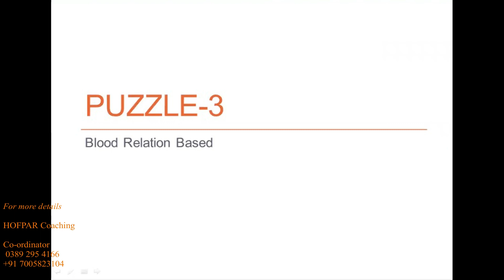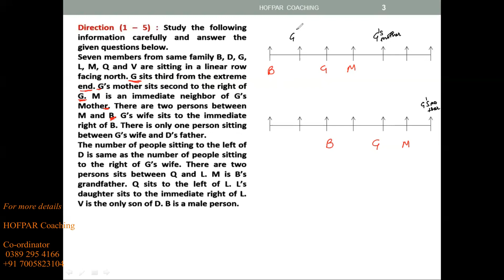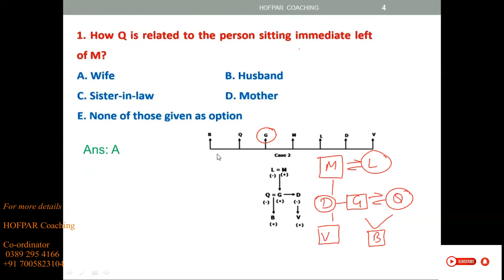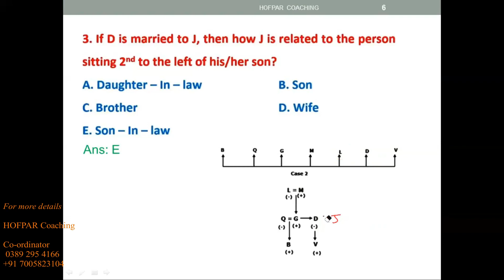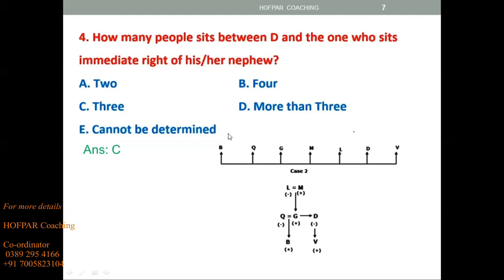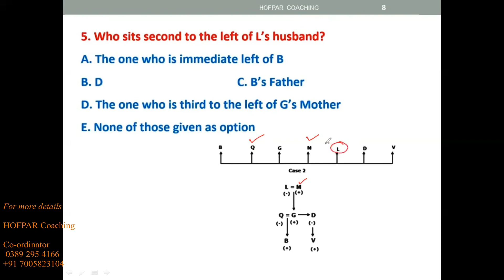Puzzle[Blood Relation Based]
Reasonig-Puzzle, Exam chi hrang hrang atan a inbuatsaih turte tan.

HOFPAR COACHING
We Provide :

√• *HOFPAR Coaching published Full Study Materials.*
√• 90℅ high level Mathematics *short-cut tips & tricks.*
√• Regular Test Series + Mock Test.
√• *Library.* Facility ṭha ber zirlai te buatsaih sak an ni.
√• Zirtur pawimawh PDF leh Note kan in pe bawk.
√• Zirlai te hnen ah hnaruak information hriattir zung zung niin, Online Application leh ṭul dang kan buaipui sak bawk.
Kum lama naupangte la ni chungin *HOFPAR COACHING* hian *Result Duhawm* kan nei chho mek zel e. *Experienced faculties leh B.Ed degree nei  te an ni.*

*SEAT I CHANGLO PALH HLAUH A NGE*

*HOFPAR COACHING* ah ngei inbuatsaih ho ang u hmiang.

*"One Stop, One Solution"*

*HOFPAR BUSINESS SOLUTION*
Dinthar-1, 2nd Floor, Lalhluni&Sons Building, Near Health Directorate,
Aizawl, Mizoram-796009.